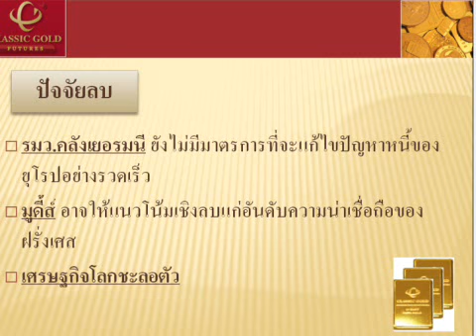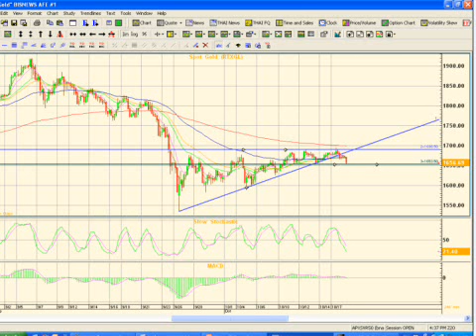รายการ Gold Insight 18102011 By classicgoldfutures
รายการ Gold Insight วิเคราะห์แนวโน้มราคาทองคำและซิลเวอร์ วันอังคารที่ 18 ตุลาคม 2554 โดย ฝ่ายวิจัย บริษัท คลาสสิก โกลด์ ฟิวเจอร์ส จำกัด